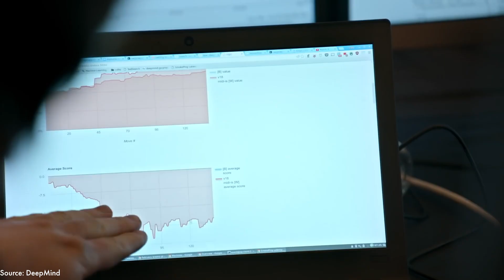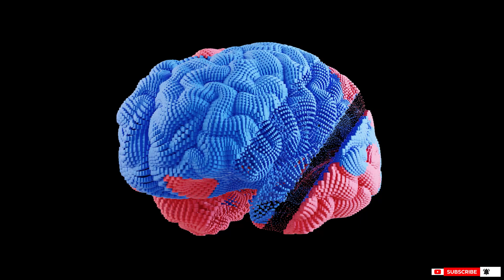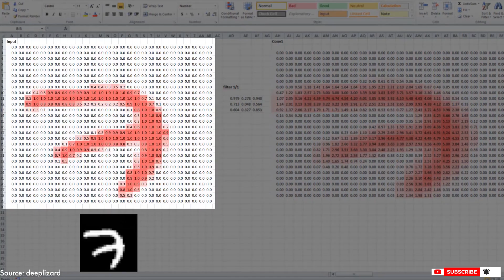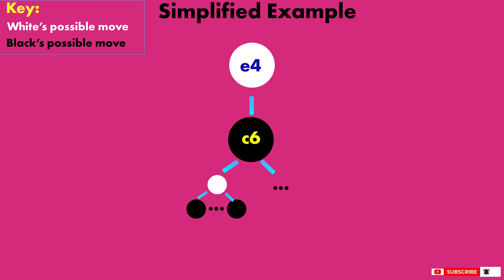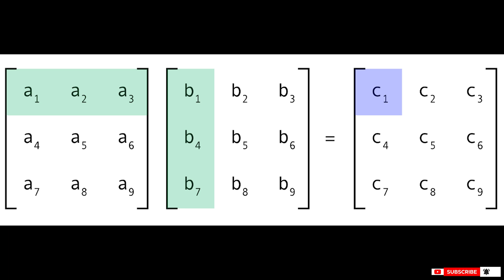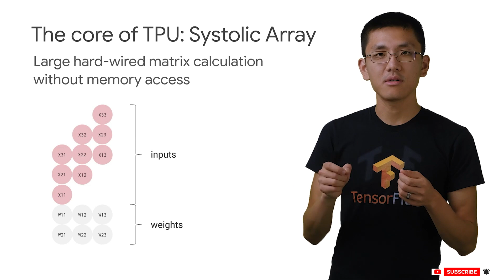AlphaZero vs Stockfish - How the AI worked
AlphaZero, created by DeepMind, battled Stockfish, the world's #1 chess engine.

In this video I explain how AlphaZero's technology allowed it to defeat Stockfish.

TIMESTAMPS:
Intro - 0:00
Why even bother using AI? - 0:48
Neural Networks - 1:11
Reinforcement Learning - 3:16
The Hardware - 5:35
AlphaZero's Chess Style - 6:48
Addressing the Controversy - 6:58
Wrapping Up - 7:39